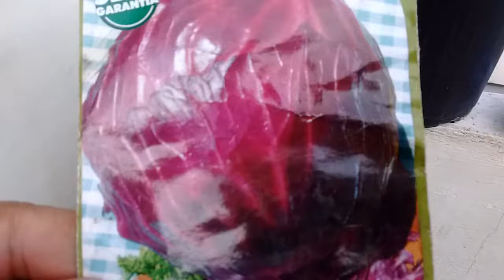COMO PLANTAR REPOLHO ROXO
Que tal mudar um pouco e plantar repolho em vaso , sim é possível aprenda passo a passo e cultive seus alimentos em vaso.